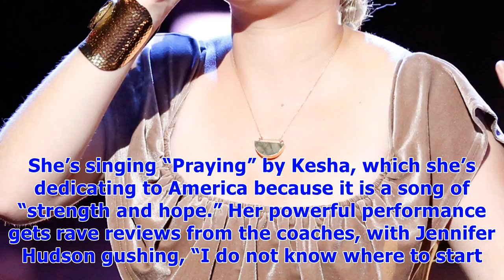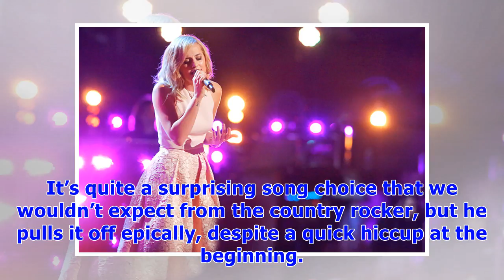‘the voice’ recap: top 12 perform live & for america’s votes for the 1st time